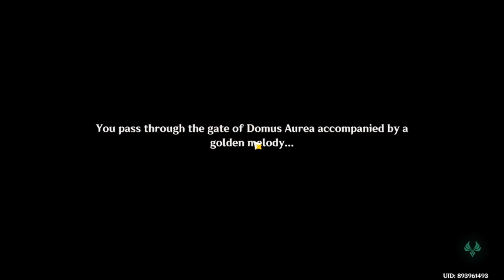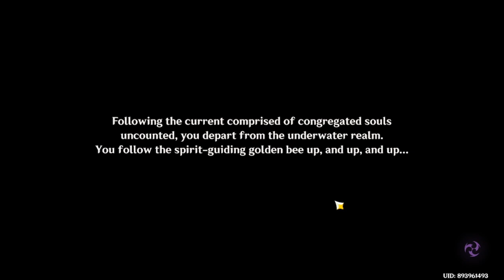Genshin impact ep 53 the grand Finally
also we did finished the event
and we further explored the new underground Kingdome and found some secrets